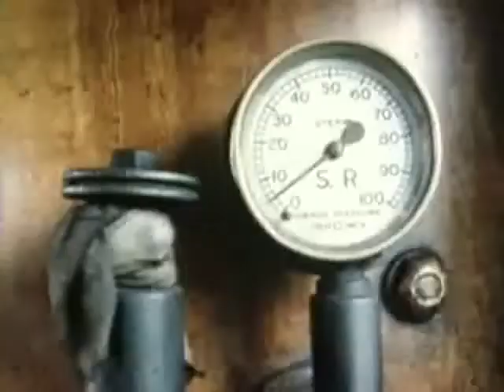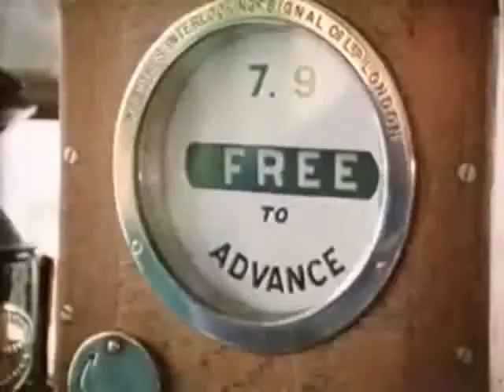Sheena Easton Morning Train